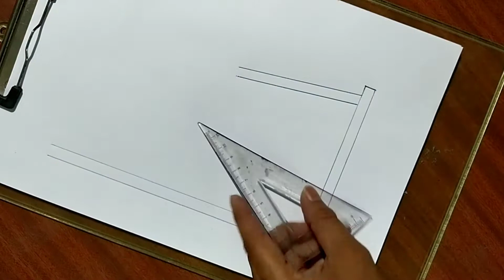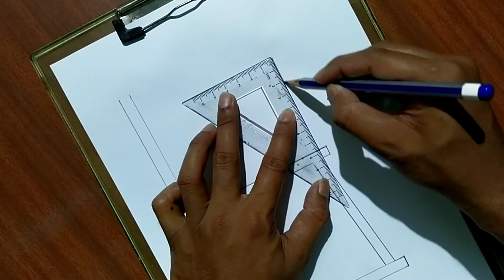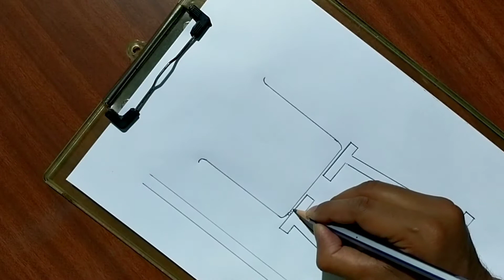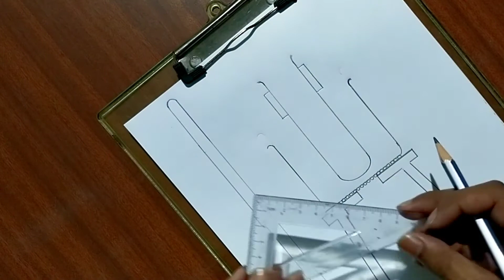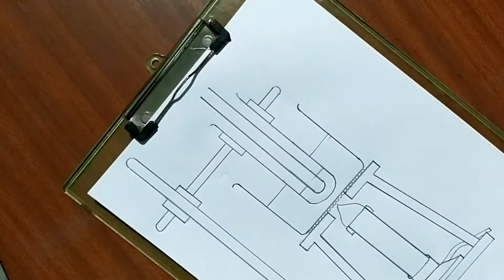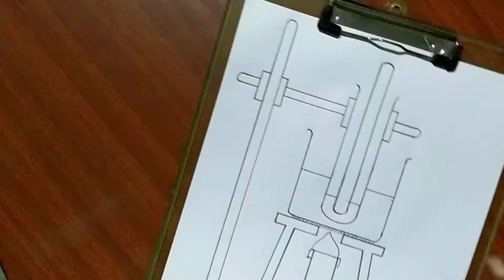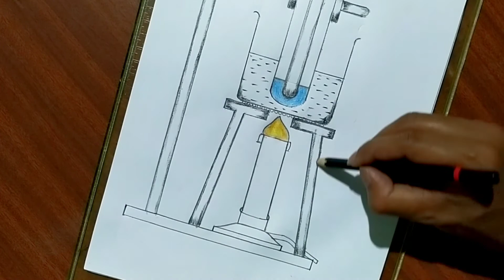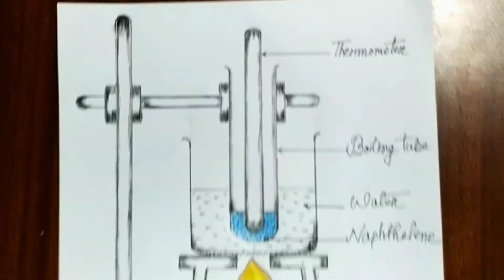How To Draw Heating Of Naphthalene Diagram Easily Step by Step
Welcome to BADARPUR DRAWING ACADEMY, Thank you very much for visiting,
this video will show you how to draw Heating Of Naphthalene Diagram Easily step by step. This is very simple and easy way of draw Heating Of Naphthalene Diagram. This is very amazing kind of Heating Of Naphthalene Diagram. anyone can learn this drawing due to easy. So please watch this video till the end. Like this video and share to your family and friends. Thank you very much for watching, Never forget to visit again.